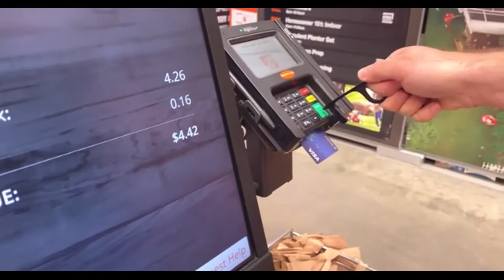CleanTouch: Antimicrobial Door Opener EDC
Avoid Direct Contact & Germ Transmission From Public Doors, Store Checkouts, ATMs, Elevator Buttons!

Introducing CleanTouch by Advencher
CleanTouch is an useful EDC (everyday carry) that is ergonomically designed to be used for public doors, locks, touch screens and elevator buttons. Washing hands are extremely important after touching shared surfaces but when you don't have an immediate access to wash your hands, CleanTouch EDC can reduce the point-of-contact area and keep your hands clean!

CleanTouch is machined from antimicrobial brass to stop germ growth! Researchers have discovered that copper and alloys made of it, including brass, can prevent antibiotic resistance in bacteria from spreading.

CleanTouch is manufactured individually by CNC machine so we can produce it with the beautiful curves and angles.

 CleanTouch Is Great For:
Touchscreens, buttons, door handles, locks, ATM machines and it also works as a can & box opener!

Instant Access With FREE Accessories
Each TouchClean EDC comes with a retractable carabiner, quick release magnetic rings and 10pcs of stylus pen silicone tips.

Everything is included in this picture
Use the stylus pen feature with the silicone tip or without it!

Replaceable Stylus Pen Tips
Available In Brass and Anodized Aluminum

CleanTouch is available in two different alloys; brass and anodized aluminum. If you prefer your EDC in black color then anodized aluminum is a great option however microbes/viruses live longer on aluminum than brass. Please note that CleanTouch is an every carry item and it is not a medical protection device therefore we can not make any claims to its ability prevent the spread of any microbes and viruses.

Compact & Practical Design

Why Brass?
Brass has been used for thousands of years for sterilization as the composition of brass is 70% copper and 30% zinc.  The Environmental Protection Agency has registered copper, brass and bronze as antimicrobial and is allowing public health claims to be made about their effectiveness against Staphylococcus aureus, MRSA, E. coli O157:H7, Enterobacter aerogenes and Pseudomonas aeruginosa. Copper alloys are a supplement to existing infection control practices and are not a replacement for good hygiene and surface disinfection. (copper.org)

Many of the microbes that make us sick can live on hard surfaces for up to four or five days. When we touch those surfaces, the microbes can make it into our bodies through our nose, mouth, or eyes, and infect us.

On copper/brass surfaces, bacteria and viruses die. When a microbe lands on a copper surface, the copper releases ions, which are electrically charged particles. Those copper ions blast through the outer membranes and destroy the whole cell, including the DNA or RNA inside. Because their DNA and RNA are destroyed, it also means a bacteria or virus can’t mutate and become resistant to the copper, or pass on genes (like for antibiotic resistance) to other microbes." Michael Schmidt, a professor of microbiology and immunology at the Medical University of South Carolina.

We will start manufacturing right after receiving the funds and ship out the rewards on time. We already finalized our designs and we have fully established relationships with our well experienced manufactures so on our side, we are fully prepared before launching our Kickstarter campaign. If any unseen problem occurs, we will let our backers know about it and we will overcome them easily. Finally, we will share every step of our manufacturing with our backers through updates, including pictures and videos.